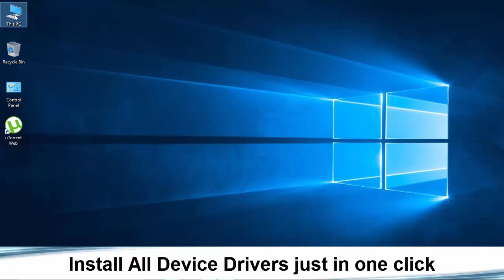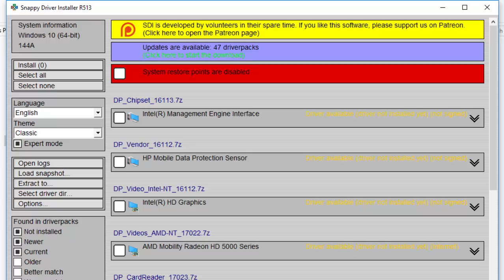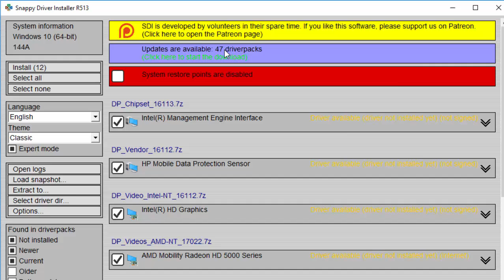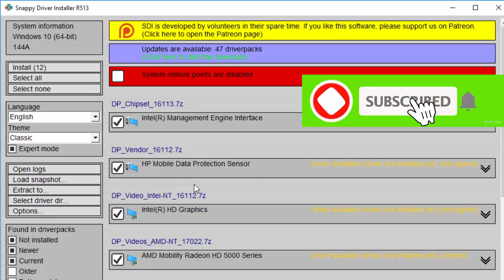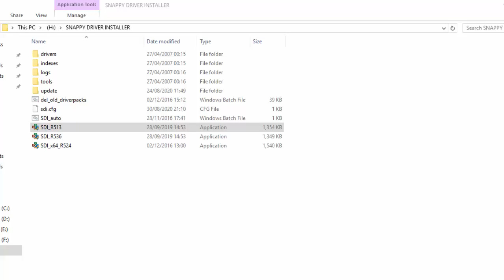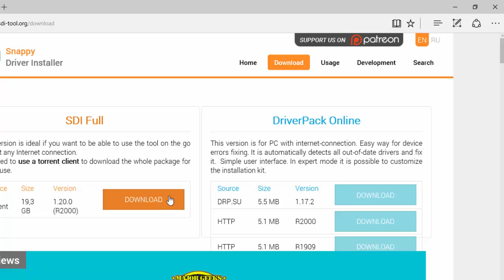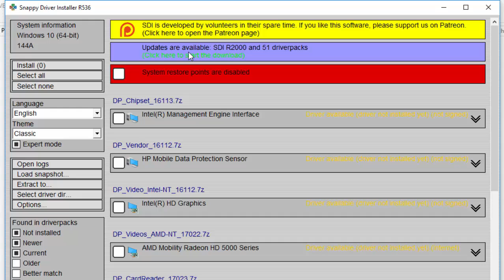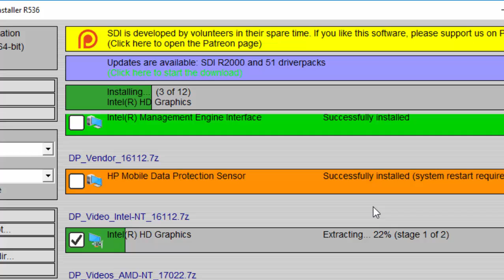install laptop desktop driver in one clicking| Install Drivers of laptop Online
This is a amazing software tools to install all drivers of your laptop and desktop just by one click.
For this your need to install Snappy driver Installer and follow all instruction from this video. This video help to install all device driver which you install basically by downloading one by one from the official website.
wifi driver
vga driver
touch pad driver
install laptop desktop driver in one lick free online full
laptop drivers
windows device drivers
driver pack online
snappy driver installer
How to install all drivers using snappy driver installer
Install all drivers of laptop online.

this method is totally free no need to buy licence for snappy driver installer.

download once and using any where . this is ideal software for hardware engineer and software engineer.
This video help you to install all driver of laptop, desktop,tab having windows installed.

Snappy Driver Installer - Install and Update Drivers for Freesdi-tool.org